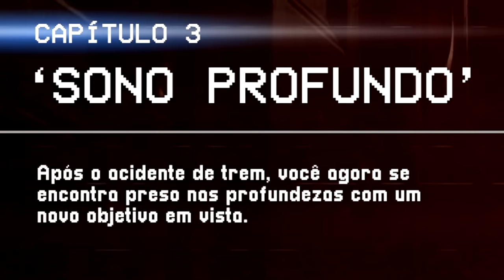POPPY PLAYTIME Capítulo 3 *Completo*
💜 No vídeo de hoje jogamos o game Poppy Playtime 3.

Likelation!
Julia Minegirl